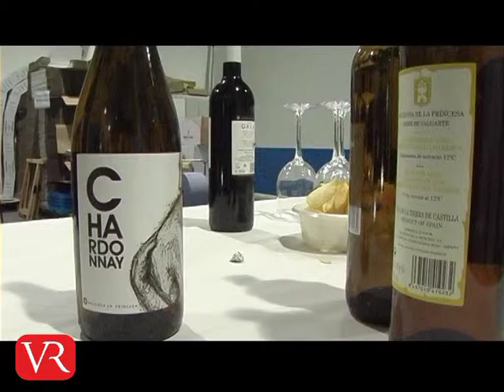bodegas hacienda la princesa